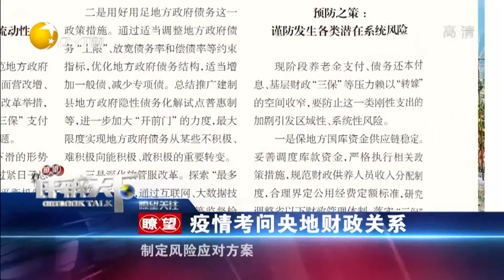基层财政压力面临考验，金融迎来高潮丨瞭望评辨天下